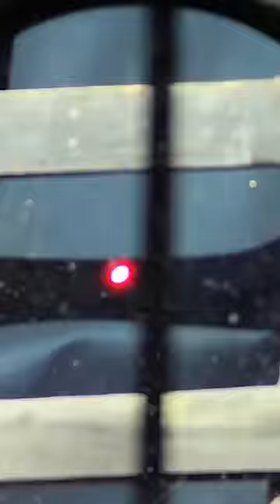Two Barrels = Double The Fun?